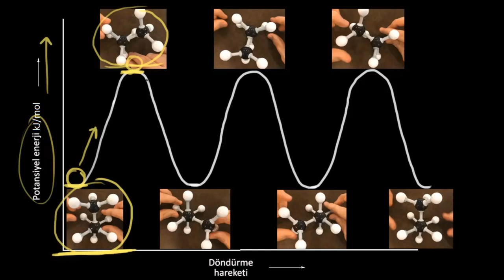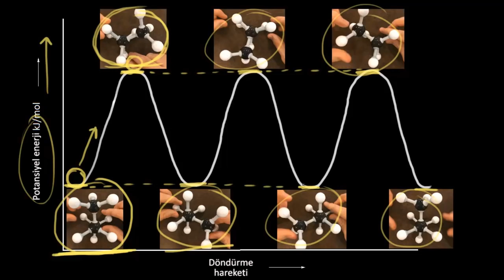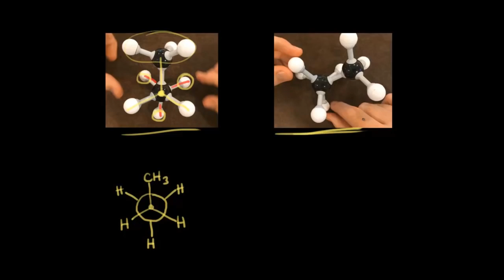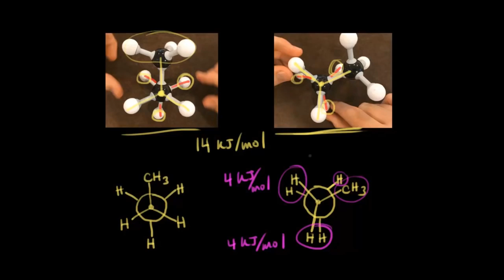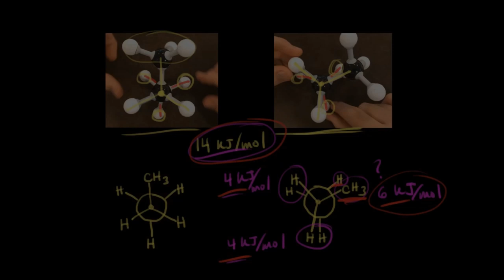Propanın Konformasyon Analizi (Fen Bilimleri) (Kimya) (Organik Kimya)